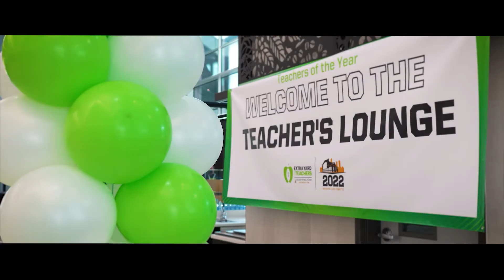Playing For Keeps_PFKP-2217_Susan Baughman_2400_220512_YouTube